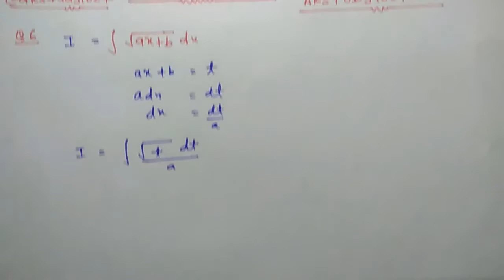ex 7.2 class 12 maths solutions question 6,7 and 8 Integration By Ak Yadav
ex 7.2 class 12 maths solutions,  maths class 12 integration ncert, maths class 12 ex 7.2, ex 7.2 class 12